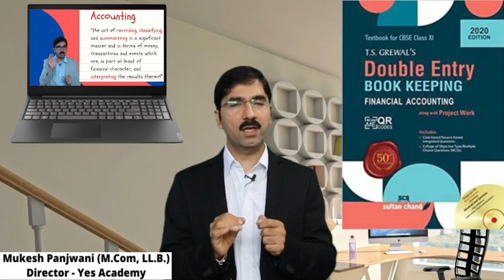CBSE Class 11th Accountancy Online course// YES Academy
We provide HD quality video classes for Class 11th and 12th Accountancy.